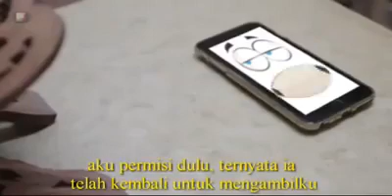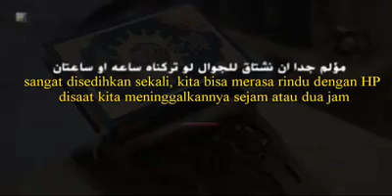Al-Qur'an dan ponsel?